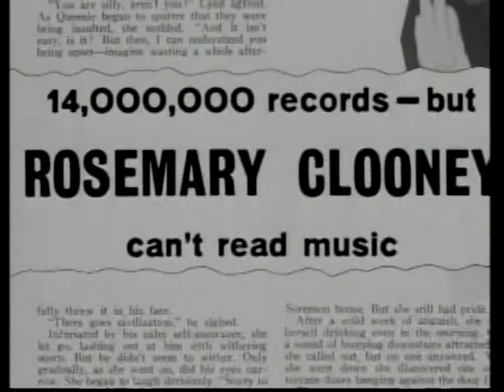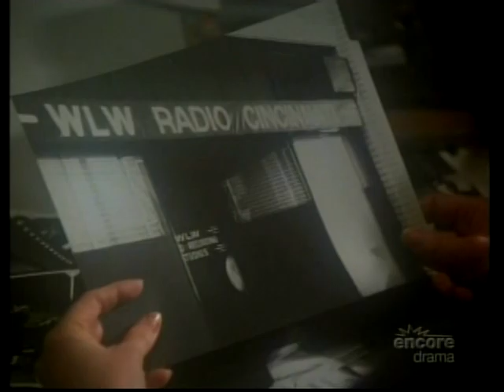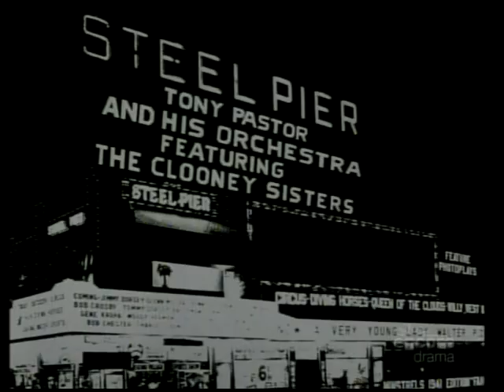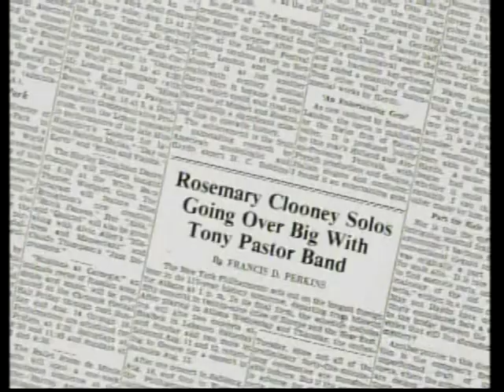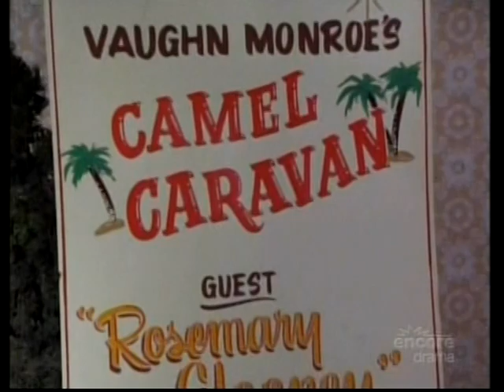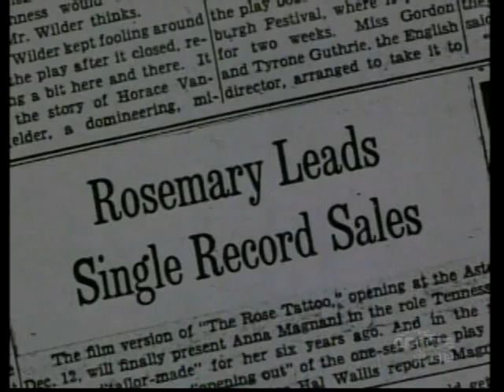ROSIE:THE ROSEMARY CLOONEY STORY-SONDRA LOCKE 1982